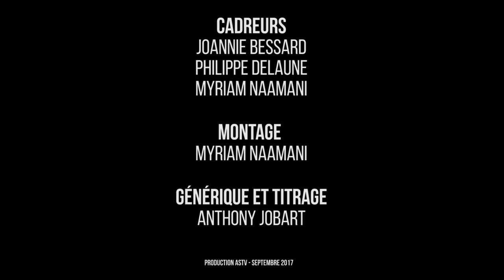WILL'ANT - PALAIS DU LITTORAL - LIVE 2017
Hello tout le monde, on espère que vous allez bien.

Nous vous présentons notre LIVE, enregistré lors de notre première partie du groupe Vérane, au palais du littoral de Grande-Synthe.

On espère que cela vous plaira.

Nous voudrions aussi remercier nos amis et proches pour leur présence,leur soutien ainsi que Vérane, toutes les équipes techniques du palais pour leur accueil,leur gentillesse et qui nous ont permis de pouvoir réaliser cette superbe vidéo. Merci pour tout.
Prenez soin de vous.
À bientôt.
Musicalement.
WILL'ANT.